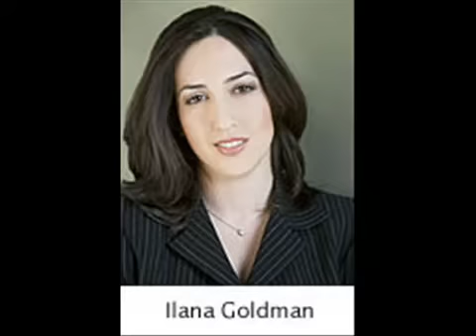Bob Enyart defeats pro-abort with a simple question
Why is Ilana Goldman afraid to answer the question, "Is the fetus alive?" Watch and decide for yourself. She couldn't even answer the question, "What is a fetus?" Ilana Goldman is president of Women's Campaign Forum, an organization that focuses on supporting pro-choice female candidates. Goldman, profiled by Washingtonian magazine's "100 Most Powerful Women in Washington" issue as one of eight "Women to Watch," cannot answer the easiest of questions regarding abortion. The fear of the obvious is common on the left. So for example, as Matt Walsh likes to ask, trannie advocates, "What is a female?"